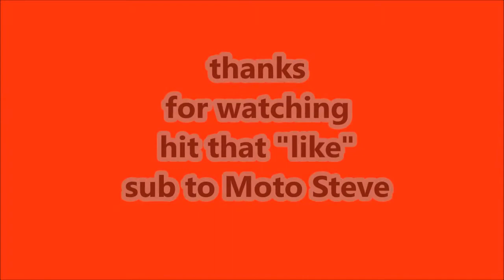Is this a biker's dream or a biker's nightmare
this is where I work ,would this drive you nutz ...let me know ?